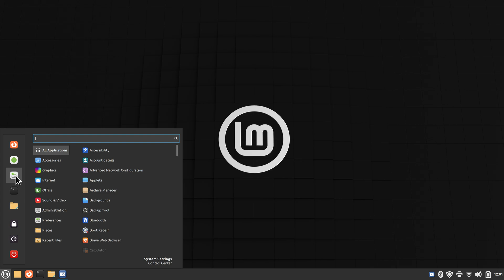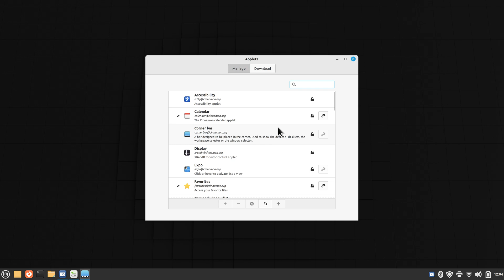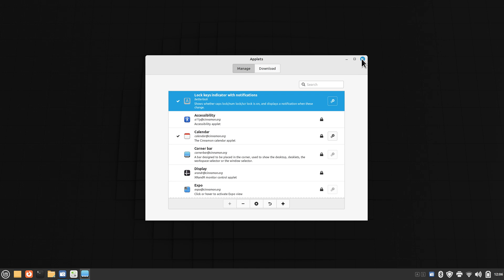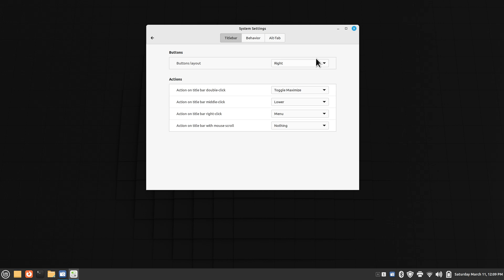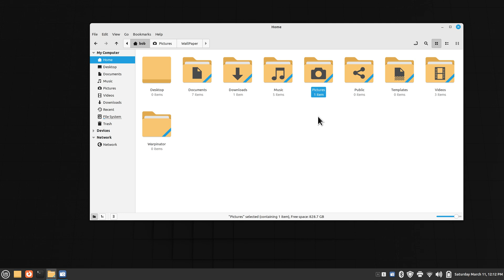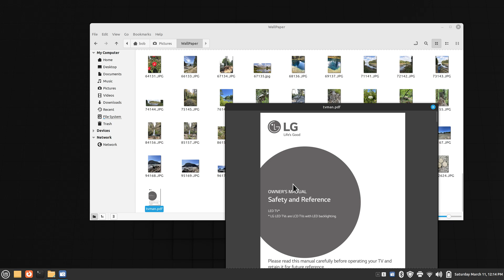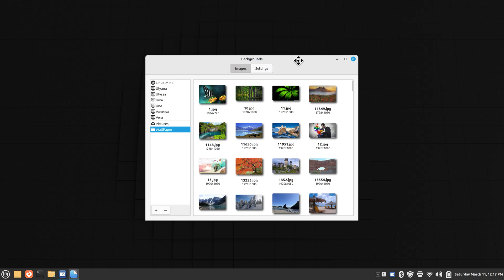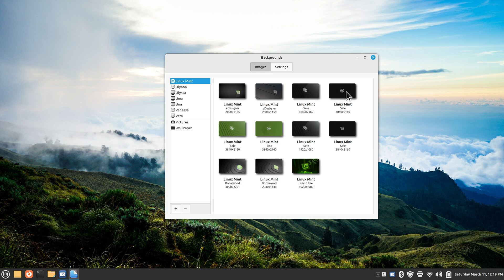LMDE 5 - Cinnamon - New user basic tips.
How to basic tips for new users of the LMDE 5 Cinnamon desktop.
Best viewed on large screen. Filmed in 4K.

0:00 - Intro LMDE5 Basic tips
0:25 - Overview of some basic settings
1:44 - System settings - control center
1:57 - High contrast & Large text settings
2:30 - Large text in Font selection area
2:40 - Reference to screenshot tool
3:23 - Visual caps & num lock indicator
4:16 - Installing Applets for visual Caps & Num lock indicators
4:49 - Searching for Applets
5:10 - Procedure for placing Applets on Panel bar
6:30 - Examples of usage for the caps & num lock key's indicators
7:47 - Date & Time Adjustments
9:19 - Windows setting for button layout
9:40 - Screen saver options
9:50 - Power Management options
10:03 - Reference to Power Key if you have on your Keyboard
10:28 - Printer settings
10:56 - File Manager Nemo
11:13 - Resizing icons in file manager
12:00 - Reference to more or less information on icon sizes
12:28 - Resizing icons in different folders
13:02 - Reference to scrolling & resizing icons
13:46 - Tip on using Space Bar on Keyboard
14:26 - Hitting Space Bar for to preview a PDF document
16:08 - Example of Set as Wallpaper
16:25 - System Wallpaper
16:44 - Tips on  of setting up your own Wallpaper Folder
17:14 - Play backgrounds or wallpaper as a slide show
19:42 - Subscribe to Linux for Seniors